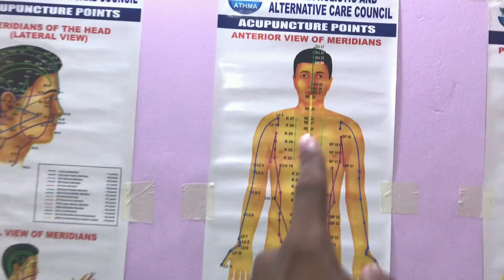ഹിജാമ ചെയ്തപ്പോൾ സംഭവിച്ചത്😨🥵 hijama treatment Malayalam Kerala /ft tech shorts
SHIFA ACUPUNCTURE HOME
Kottakkal, kuttippuram, alinchuvadu